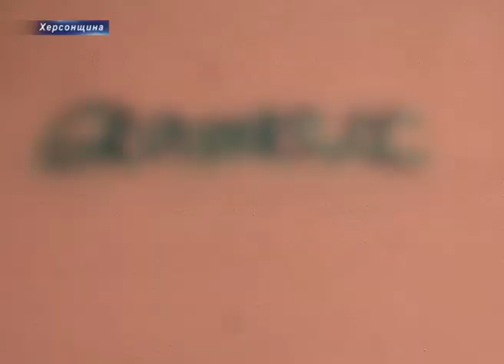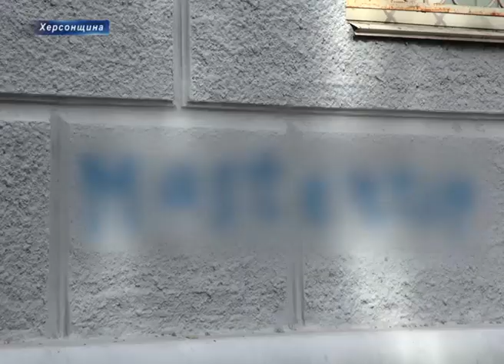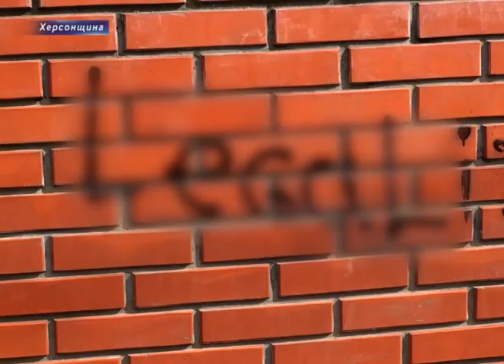За вуличну рекламу наркотиків 10 років тюрми? "За" і "проти"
За вуличну рекламу солей та спайсів  10 років тюрми.  Нещодавно у Верховній Раді було зареєстровано законопроект «Про внесення змін до Кримінального кодекс у України відносно кримінальної відповідальності  за рекламу наркотичних засобів, психотропних речовин та їх аналогів». Згідно тексту документу особи, які вперше попалися за розпис стін адресами сайтів де продають наркотики отримуватимуть від 5 до 7 місяців ув’язнення. Рецидивістів каратимуть в рази жорсткіше строком до 10 років позбавлення волі. Свою думку з цього приводу виразили херсонці.Громадскість обурена,  останнім часом фасади будинків та паркани рясніють рекламою різних солей, спайсів здебільшого китайського виробництва. Шукачі так званих «закладок» теж лякають дорослих та дітей. Юристи наголошують законопроект  потрібний, але його необхідно доопрацювати і зменшити кількість років ув’язнення